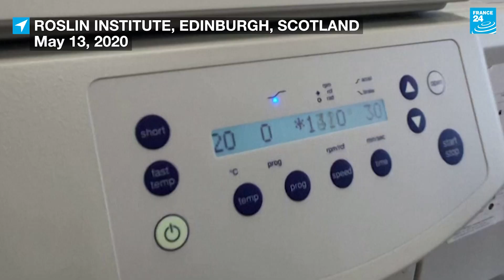Sewer science: How scientists hope to track Covid-19 through the world’s waste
Could the key to tracking the spread of Covid-19 lie in the world’s sewers? Scientists in the field of
sewage surveillance, known as wastewater epidemiology, say testing human waste in sewer systems for Covid-19 could help detect and respond to new flare-ups of the virus.